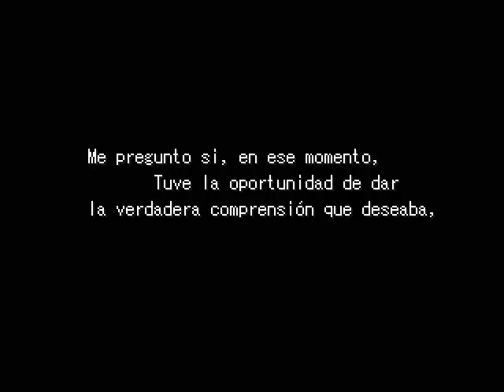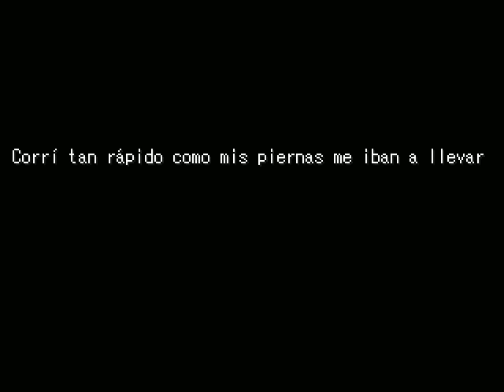Mikoto Nikki - Parte Final - w/Mauri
El juego estuvo muy corto D: